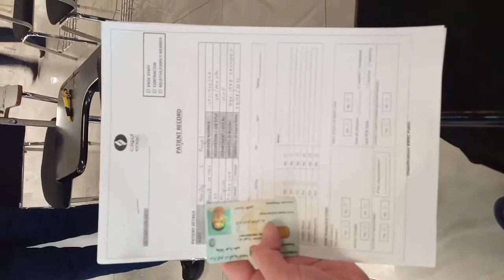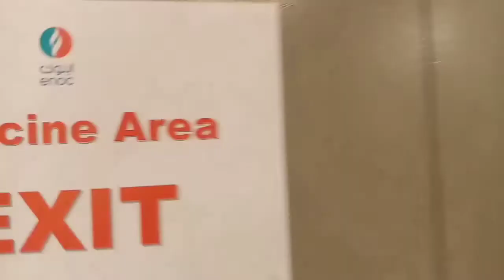COVID-19 SECOND DOSE VACCINATION// WALANG SIDE EFFECTS// GALA DUBAI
walang masama mag pa vaccine
magtiwala lamang sa ating gobyerno at sumunod sa batas laban sa covid-19
Godbless